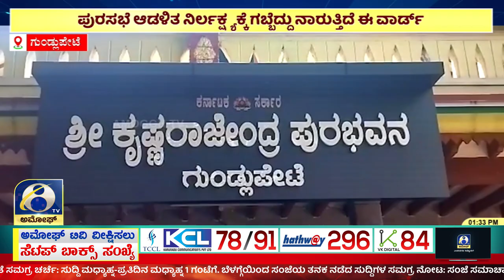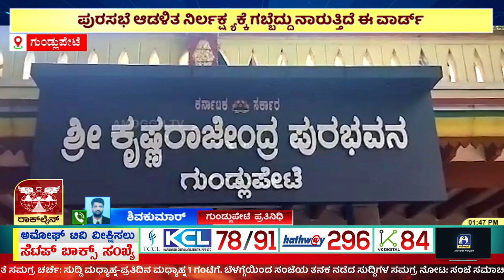GUNDLUPETE |ವಾರ್ಡ್ ಸಂಕಷ್ಟ...!? ಗುಂಡ್ಲುಪೇಟೆಯ ವಾರ್ಡ್ ನಂ-17ರಲ್ಲಿ ವಾಸಿಸೋ ಜನರ ಗೋಳಿನ ಕಥೆ..!?